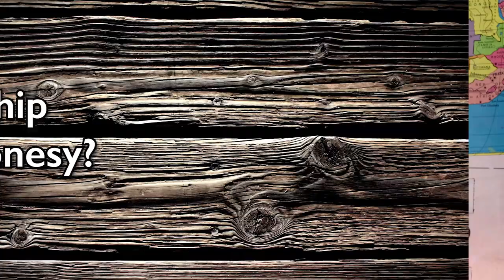Talking with Christian Potenza | (Part 1)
The first part of our interview with Christian Potenza, Voice of Jude Lizowski from 6teen/Total Dramarama and Chris McLean from Total Drama!

And also be sure to check out our facebook page for more content!